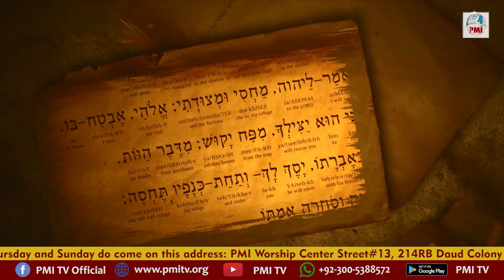Tahleem | Book of Psalms | Prof. Younas Salem | Episode 15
Tehleem is one of the poetry books from the Old Testament of the Bible which is literally known in English the Book of Psalms. Professor Pastor Younas Salam is elaborating this book verse to verse and chapter by chapter for your facility. This program Tehleem has been powered by PMI Bible College.
Share it with more people to expand the Kingdom Culture on the Earth.

Host: Prof. Younas Salem

Android: Playstore - PMI TV
Iphone: Appstore - PMI TV